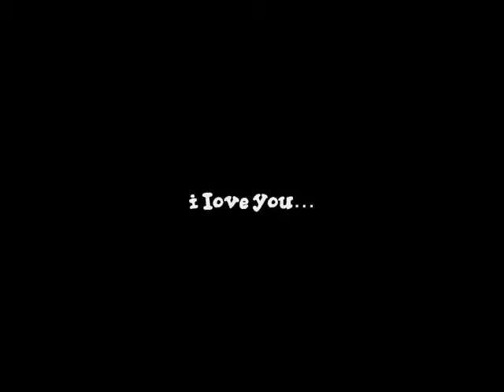Honey valentines day 2011.wmv